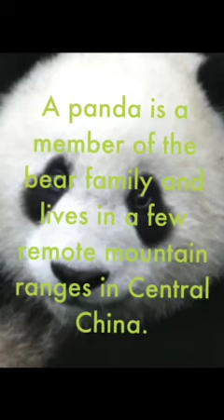Our Study On Pandas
This is a educational video that has information and fun facts about pandas.This is our way of giving education in a fun way of learning.We hope you like this video,and learned a lot about pandas!